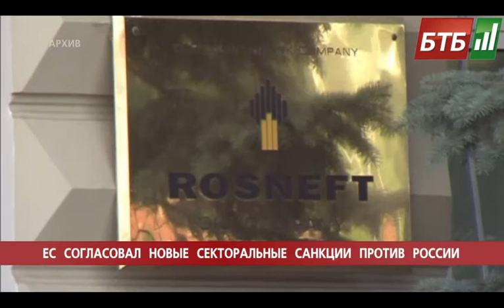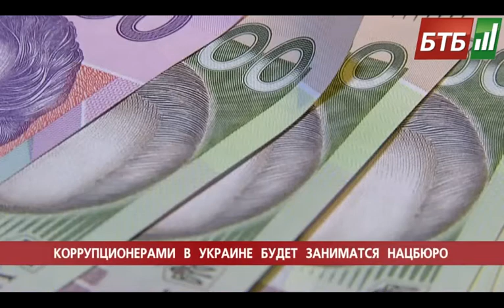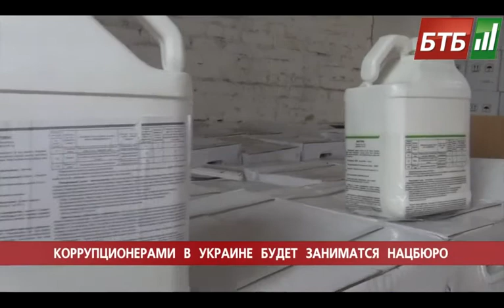Випуск 09-09-2014 o 09:00